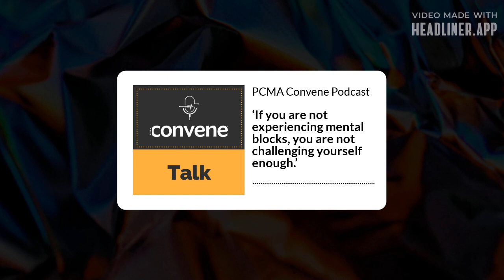‘If you are not experiencing mental blocks, you are not challenging yourself enough.’ | PCMA...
A quick take on interesting stories from News Junkie.

Meet the Convene Editors:

· Michelle Russell, Editor in Chief

Michelle has been Convene's editor in chief for more than two decades. Early in her career, she was a nonfiction books editor at Random House and has also worked as a writer for several startups. She most enjoys spending time with her family.

· Barbara Palmer, Deputy Editor

Barbara’s wide-ranging, award-winning work as a journalist includes stints as a science reporter at The Daily Oklahoman; publications director at the global nonprofit World Neighbors; and as the arts and humanities editor at the Stanford University News Service.

· Jennifer Dienst, Senior Editor

Before joining the team in 2020, Jen spent more than a decade contributing to titles in the travel, hospitality, and lifestyle space. She has also had brief interludes in public relations and sales. If not writing, she is probably planning her next trip.

· Casey Gale, Managing Editor

Based in her New Jersey home office, Casey Gale enjoys writing DEI and news pieces as they relate to the meetings and events industry. She spends her downtime reading and playing with her two fluffy office mates — her cats, Hildy and Walter.

· Curt Wagner, Digital Editor

Before joining PCMA Curt Wagner spent 22 years at the Chicago Tribune in various positions, including as a national/foreign copy editor, news designer, and as entertainment editor and TV writer for RedEye newspaper.

· Magdalina Atanassova, Digital Media Editor

Magdalina Atanassova, the newest addition to the Convene team, is an award-winning and certified sustainable event prof, resourceful strategist, and amateur artist. Her core trait is love of learning.